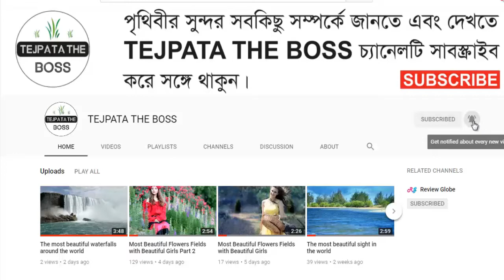Peacock Display – With Relaxing Music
Welcome to Most Uncommon TEJPATA THE BOSS, information, entertainment and travel channel for everyone. Here you can find a lot of amazing places, top 10, flower fields, and travel types of videos around the world. We are offering you to know something new.